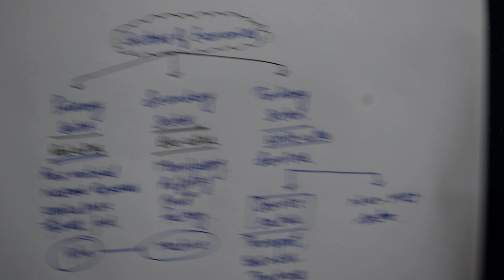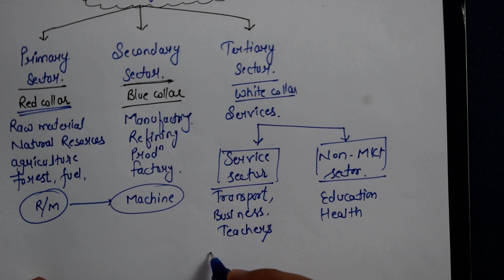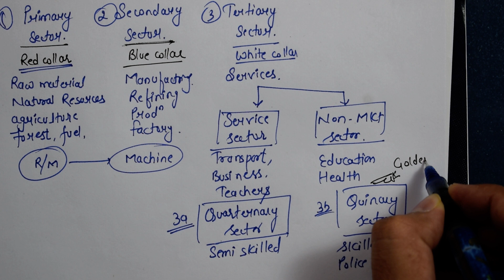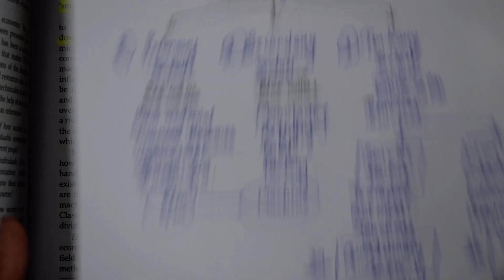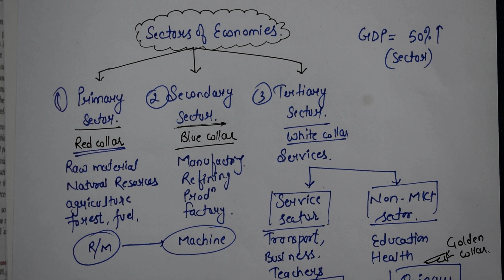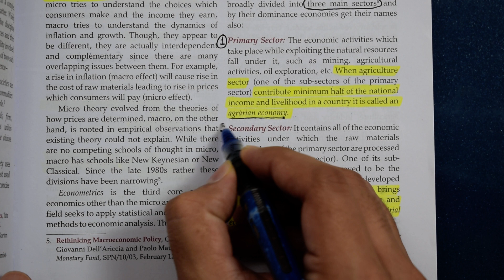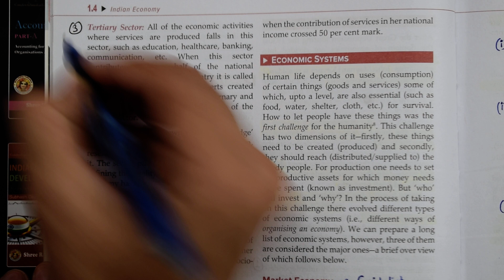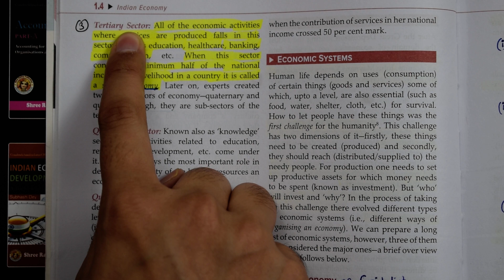#5 Indian Economy for UPSC CSE (Chapter 1:- Introduction) Class 1.5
Main objective :-
✓ Provide Notes
✓ One to one interaction by Shivam Dwivedi sir